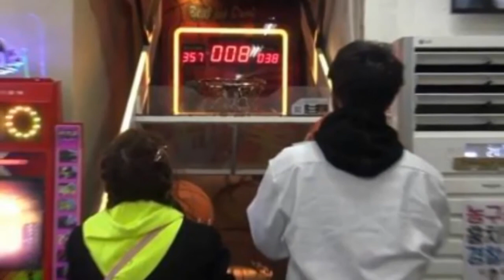DARA AND EUN JIWON